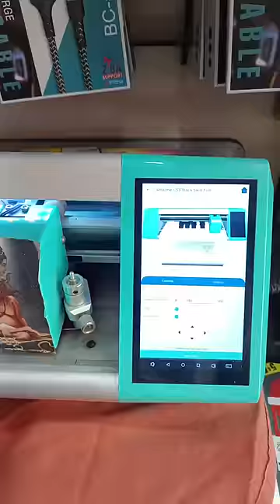realme C53 mobile